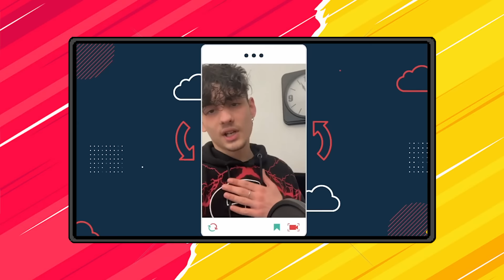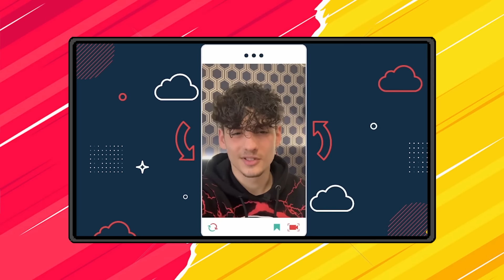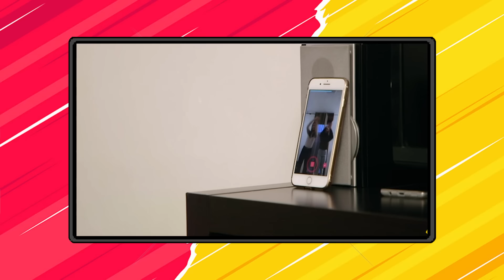LA COCCO FAMIGLIA | QUASI QUASI CAMBIO I MIEI | EPISODIO #8 *REACTION*